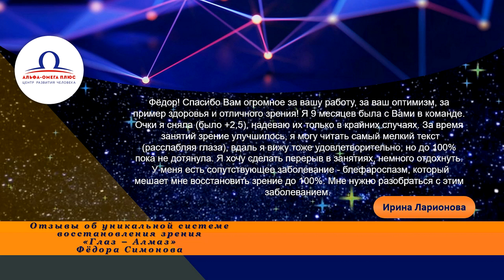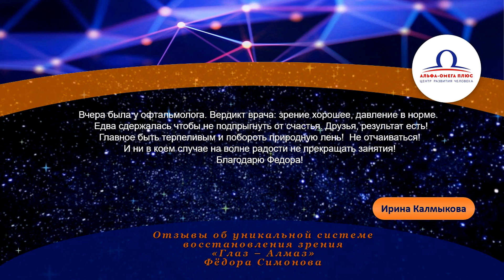Отзывы об уникальной системе восстановления зрения "Глаз-Алмаз" Фёдора Симонова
Что необходимо предпринять для восстановления зрения при различных нарушениях? Во-первых, это формирование здоровых зрительных привычек. Об одной из них смотрите видео Федора Симонова. Хотите подробнее узнать подробнее о естественном восстановлении зрения? Регистрируйтесь на бесплатный мастер-класс Федора Симонова

Продюсерский Центр «Альфа и Омега Плюс» помогает авторам уникальных методик в нише духовно-личностного роста продвигать свои проекты.

Авторские уникальные системы обучения помогут Вам свою жизнь взять под полный контроль, избавиться от накопившихся проблем, научат каждый день получать от Вселенной приятные сюрпризы, помогут  наладить гармоничные отношения с людьми, поздороветь и помолодеть, осуществить каждому невероятные мечты, желания.

Обучение на тренингах, бесплатных вебинарах  поможет развить свои сверхспособности, улучшить эмоциональное, физическое, энергетическое,  психологическое состояние, обрести истинное счастье, спокойствие, исцелить разные сферы жизни,  решить любые вопросы  здоровья, богатства, счастья, любви, финансов.